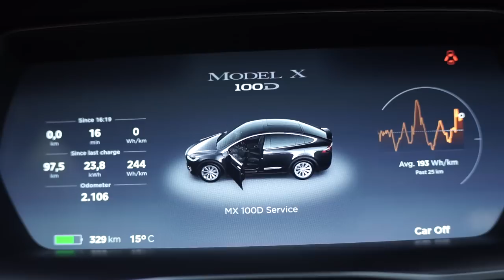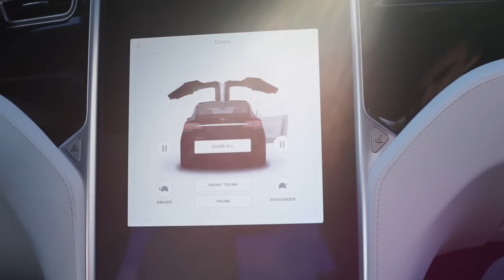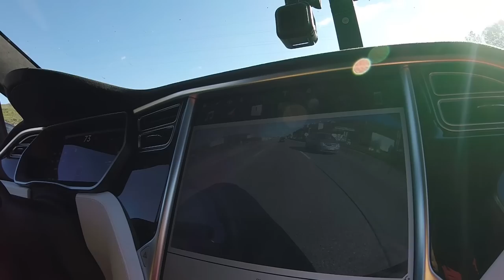AINDA É ESTRANHO TER um TESLA X [Review Portugal]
Ensaio Tesla X 100D | Ainda é estranho ter um Tesla X em Portugal.

FUTURO ou STATUS?